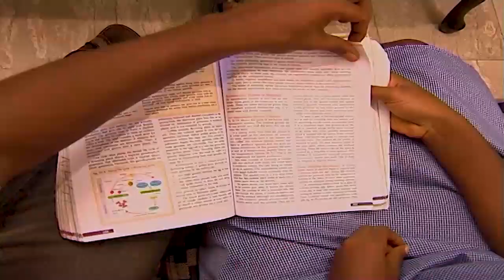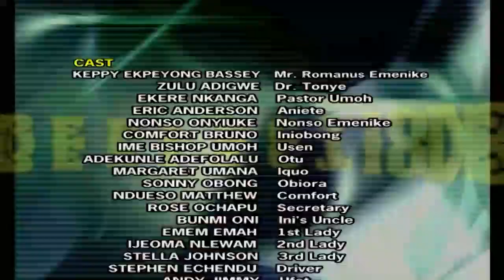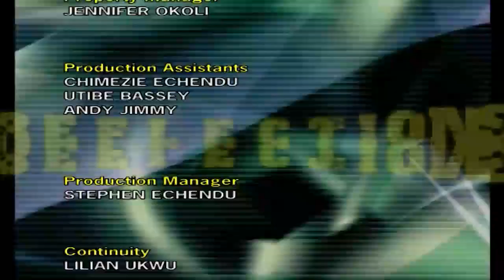EBELE OKARO, BASSEY, NGOZI NWOSU, GRACE AMEH on REFLECTIONS EPISODE 1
REFLECTIONS  Episode 1    (Nigeria Nollywood series)